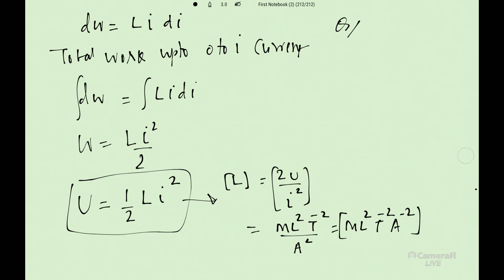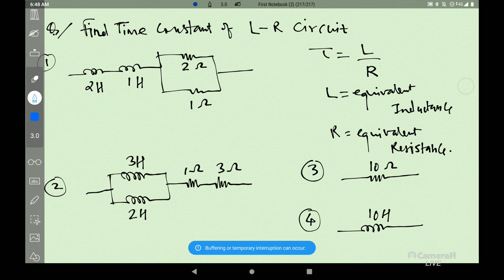JEE NEET Live. Magnetic potential energy stored in inductor. series and parallel induc. Physics LIVE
Magnetic potential energy stored in inductor. series and parallel combinations of inductors. Heat produced across resistor during growth of current .

Only LIVE PROBLEM PRACTICE brings results.

JEE Main and Advanced, NEET   Physics.
Detailed videos  Free and paid subscriptions.
 Exam Solutions, dpps, tests, Concepts and live Practice Sessions.